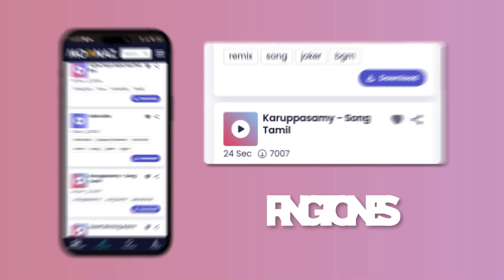Levitating (feat. DaBaby) - Dua Lipa | Meghan Trainor, David Guetta, Imagine Dragons,... (Mix)